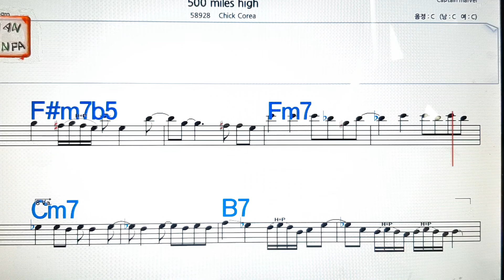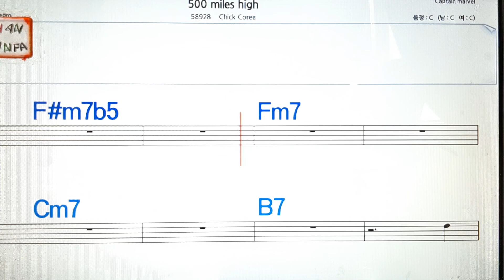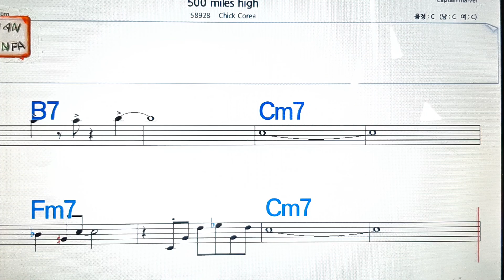500 miles high/Chick corea💋노래방, 가라오케, 코드 큰 악보,반주,가사💖Karaoke, Sheet Music, Chord, MR